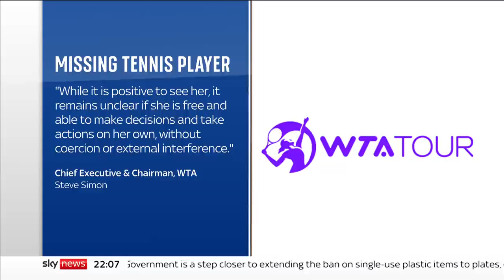Chinese media release pictures of missing tennis star Peng Shuai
New pictures of the missing Chinese tennis player, Peng Shuai, have been released by Chinese media.

They are said to show her in a restaurant.

They were released after Novak Djokovic voiced his concerns about Ms Peng, calling her disappearance 'horrifying'.

China is due to hold the Winter Olympics in less than three months and the International Olympic Committee says it 'appreciates the concern' expressed by athletes.

Sky's Milena Veselinovic reports.

and download our apps